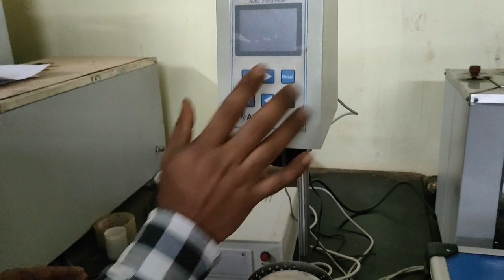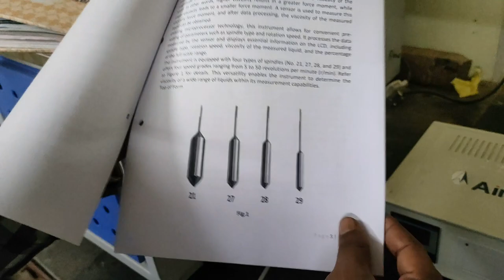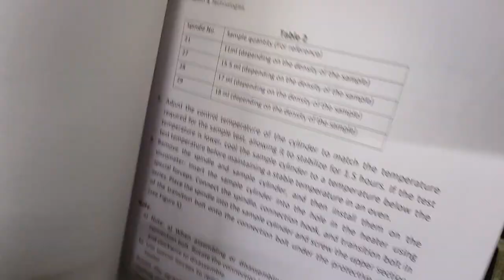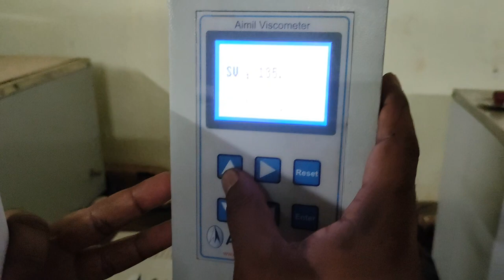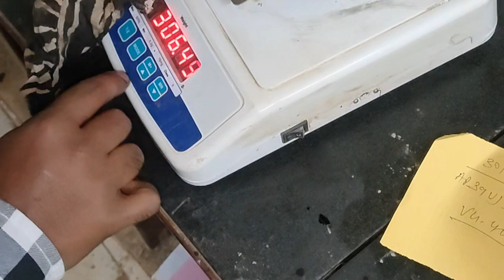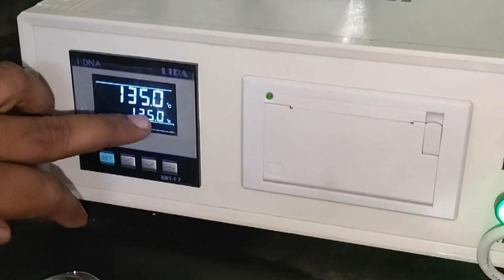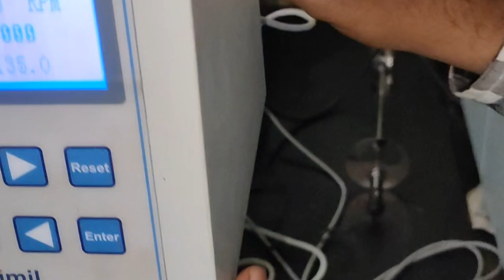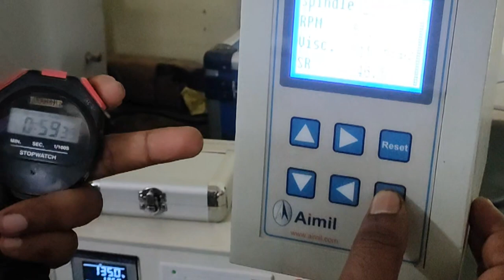(FULL HINDI ME)ROTATIONAL VISCOSITY TEST OF BITUMEN